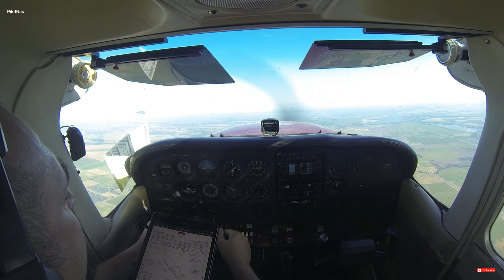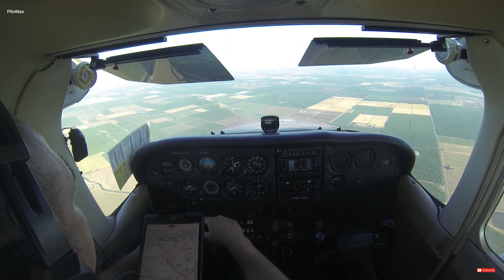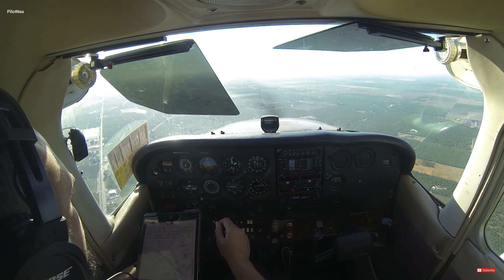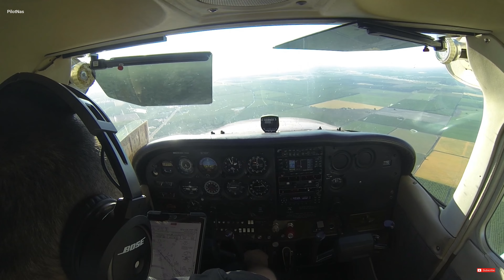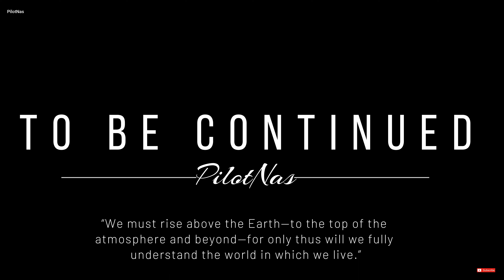IFR Flight from Sacramento Executive Airport to Stockton Airport | Part 1 of 2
Join me on an exhilarating IFR (Instrument Flight Rules) adventure as I take to the skies, soaring from Sacramento Executive Airport to Stockton Airport. In this captivating flight, I'll showcase the incredible beauty of the California landscape from a unique aerial perspective.

Departing from Sacramento Executive Airport, I navigate through the intricacies of the IFR system, relying on avionics and navigation instruments.